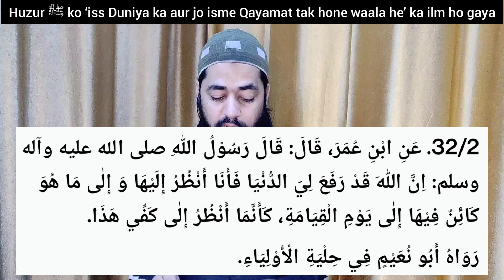Huzur ﷺ ko ‘iss Duniya ka aur jo isme Qayamat tak hone waala he’ ka ilm ho gaya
By Muhammad Rehan Siddiqui